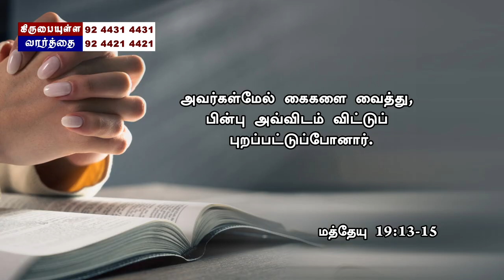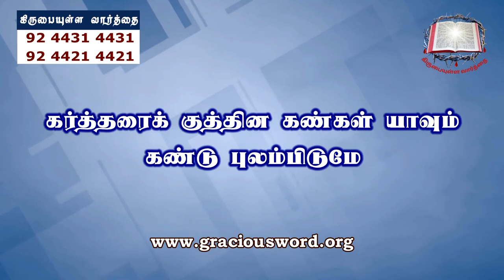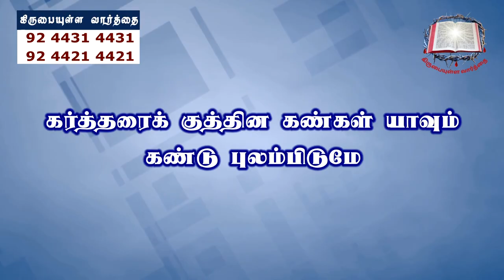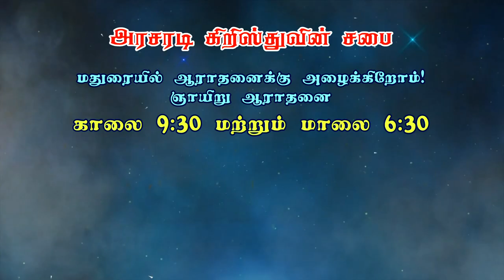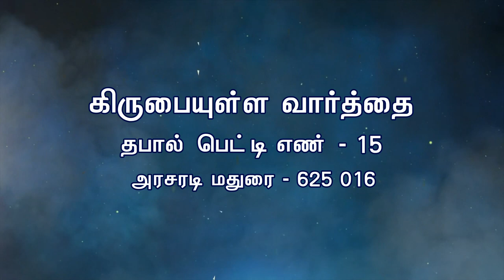பெற்றோர்களே சிறுபிள்ளைகளை இயேசுவினிடத்தில் வர தடைசெய்யாதிருங்கள்... | New Tamil Christian Message